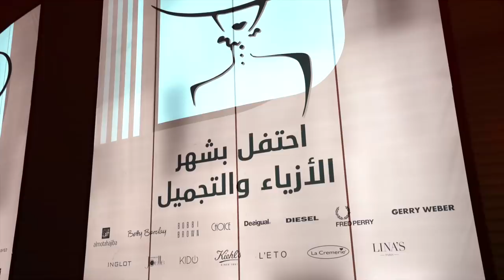Abaya & Modest Wear Fashion Show | Fashion & Beauty Month at Doha Festival City 2019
We showcased the best of our Abaya and Modest Wear fashion brands in Fashion Show, featuring Almotahajiba, Louzan, All Saints, Salsa, XTI, Reserved, Mayoral, Riva Kids, Cool Club, and GAP Kids.